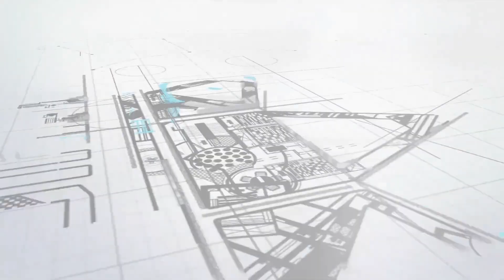Connect your Kamvas 22& Kamvas 22 Plus to Switch!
Check out how to connect KAMVAS 22 series to Switch and play Super Smash Bros Ultimate!

Wanna try it by yourself?
Ger your one now!!

Kamvas 22:

Kamvas 22 Plus:

Huion Japan Amazon
Kamvas 22:

Kamvas 22 Plus: